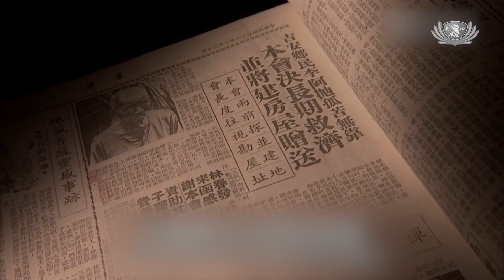【新聞】安美專案建家園 安身安心護周全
慈濟志工在藍毘尼展開濟貧、助學的工作，更帶入安美計劃，為窮困的居民修繕房子，無論是重點修繕，或是拆掉重建，慈濟志工帶領著當地志工，一一完成每一個援建工程，為居民打造更完善的生活環境，讓藍毘尼的居民，有個安穩又美善的家園。

尼泊爾 藍毘尼

字幕：屋宅搖搖欲墜 志工伸援給個家

字幕：蓋學前教育中心 貧困孩童學識字

字幕：尼泊爾適逢雨季 志工加緊修繕屋頂

字幕：房屋規格大小 符合人性化規定

字幕：援建組合屋計劃 打造祥和社會

慈濟志工從2022年4月開始，再次來到尼泊爾藍毘尼，深入鄉區展開濟貧、助學的工作，更啟動慈善專案服務--安穩家園美善社區，簡稱「安美計畫」，為窮困的居民修繕房子，蓋簡易屋、組合屋；讓佛陀故鄉的居民有個安心、安身的家。

慈濟志工 張柏林
這是我們之前做的幾間屋子
也有同樣的這個感覺
從他們很自卑
到我們建了屋子給他們
他們整個心情很開朗
看到希望這樣
這個是我們在建簡易屋的這個過程中
我想每一位志工最高興的
看到最高興的畫面

標題：安住尼心 美善家園

無論是修繕還是重建，張柏林帶領當地志工，完成了一個又一個的援建工程。曾經的他，對於簡易屋的建造，卻是一無所知。

慈濟志工 張柏林
以前我是修車 後來又做麵
所以我根本對於建築是非常陌生
所以在整個過程中
我們從(馬來西亞)吉蘭丹做到尼泊爾
那時候是2015年的大地震
我們也幫他們蓋了不少的這個簡易課室
過後我們又再把這一個方法
帶到這個緬甸去
比如說現在烏善丁師兄的家的那個共修處
還有一些寺廟 學校
我們也有幫他們蓋
所以整個過程中
我們大家都是一起來建

1967年，慈濟的第一棟大愛屋，是證嚴上人親自為獨居、眼盲的李阿拋老先生動土興建。後來慈濟的大愛屋因不同時節、不同形式，遍布全球。這一切都源於證嚴上人看到了村民的需求，並經過周延的考慮而興建的。

1993年，尼泊爾發生大水災，超過一千人喪命，四十多萬人流離失所。慈濟志工在救災之餘，興建了一千八百戶大愛屋，安置了約一萬名受災災民。

2015年，尼泊爾大地震，慈濟志工迅速展開援助，提供臨時帳篷安置災民，並深入勘察各地校舍，援建了158間簡易教室，讓孩子們有個舒適的學習環境。慈濟志工支援佛陀故鄉的腳步，至今也從未停歇。

製造簡易屋的生產線可分成幾個階段，從測量、標記、裁切、焊接、到鎖螺絲組裝完畢。為了縮短簡易屋的製作過程，慈濟志工簡化簡易屋的設計、并加速建材的生產，終於摸索出一套標準流程，確保簡易屋牢固的同時，也能讓非專業的志工投入參與。如今在尼泊爾藍毘尼，慈濟簡易屋以住房、教室等版型，為有需要的百姓遮風避雨。

慈濟志工 張柏林
去年（2022年）我們也是雨季的時候
去建的這個庫達巴卡社區學習中心（CLC）幼兒園
我開始的時候也是用
像以前的方式
但是在這個過程中
剛好是雨季
很多時候我們不能工作
因為一下雨 必須要停下來
再來第二個問題
原來那邊常常停電
停電我們又不能工作
讓我有一種想法說
我們應該要像以前
在吉蘭丹建簡易屋的時候
我們有一個生產的地方
可能就是有願就有力
過後不久因為我們有兩個貨櫃
從加德滿都要送過來
然後我們又請
我們會所後面的一塊空地
跟這個地主借來用
那個空間
就很自然地就變成我們的
組合屋的這個生產的地方

比起過往採用100%全螺絲組裝的簡易屋，尼泊爾營建團隊改良了簡易屋的搭建方式，先以切割燒焊的方式搭建框架，再將建材送到施工現場進行組裝。這種方式不僅能縮短施工時間，還能根據住戶需求調整房子的面積。

慈濟志工 張柏林
從去年(2022年)開始
我第一次到藍毘尼
就有當地的這位
我們的一位馬努基師兄
帶我們去看一些個案
你看他們住在這樣的一個
就是四根柱子跟一個鋅板
然後用塑料袋圍起來罷了
我腦海裡就想到這個家庭
他們到底在這個冬天的時候如何度過
我們這樣的一個
組裝屋子就是很快的
當有一間屋子需要開始
要做的時候提報
我們就是把這些原料搬去那邊
就可以組裝了
雖然是組合
但是應該可以保暖
又可以避風和雨

尼泊爾天氣多變，簡易屋拆裝方便且牢固，是村民安居所的最佳選擇。慈濟志工看見需求，落實安美專案，刻不容緩。

現場音

慈濟志工 張柏林
這次在藍毘尼 我非常感恩
有機會和我們的吳師兄一起
有緣在一起
去為這些村民來蓋他們的房子
所以坦白說
在人跟人溝通方面
我就有很大的 應該算是障礙
我就沒有那麼的圓融
他常常跟我說
我做生意的時候
如果走這樣前面
遇到東西阻礙 我就轉彎
所以在遇到阻礙
我又馬上又轉彎
所以他說
在這方面 我們遇到事情
就是在轉
一直在轉就對了

吳儀榮原本是以教育團隊志工的身份來到尼泊爾付出。不料，當時他抵達尼泊爾的時期，正值藍毘尼學校假期，因緣際會下加入了安美專案團隊，一念心堅持至今。

慈濟志工 吳儀榮
開始我是去修建一些小屋
一間破爛的屋子 就把它重建
可是最近這一個月
我們接到一個比較大的計劃
我們要把這個十一里的十一戶
把它翻建
那麼也是希望把這個村
提升到比較衛生
比較有文化的一個村
以及比較有規模的村
(成為)一個模範村 在藍毘尼市

隨著一間又一間的組合屋陸續完成，尼泊爾營建團隊也不斷地擴大，在慈濟志工的帶動下，越來越多的村民加入了安美團隊。無論有無技能、背景，只要願意學習，人人都能貢獻一份心力。

尼泊爾村民 比尼斯
昨天我們在第十一里工作
我學到了很多東西
例如鎖螺絲
切割和擰緊板塊
還有焊接和鑽孔
我學到了很多有意義的事情

尼泊爾村民 迪亞爾
志工幫我修屋子
所以當他們需要我
我就過來了
我從來沒有接觸過這樣的工作
我曾經幫忙建設道路而已

尼泊爾安美專案的推動，為藍毘尼居民帶來更完善的生活。慈濟志工也會一路陪伴，讓這一份長情大愛，不斷延續。

慈濟志工 吳儀榮
上人說 我們不是給他一間房子而已
我們要給他一個家
我們要有一些他生活裡面
所擁有的東西
過後我們就要慢慢地教他
基本上的生活方式是怎麼樣的

慈濟志工 張柏林
基本上有機會去佛國參與
我想對每一個慈濟人來說
都是一件很幸福的事情
我們怎麼累也不敢說
跟當地的感恩戶
或者是當地的志工互動中
大家彼此都有那一份的
一起合和互協的那種感覺
如果可以的話
我們可以做到我們離開
我們不在藍毘尼
當地的師兄師姊
也可以繼續地把它做下去
這個是我很期待
很希望可以做到的

尼泊爾安美專案，作為慈濟在尼泊爾的重要會務之一，讓慈濟志工有機會深入當地社區，除了提供村民改善家園的援助，同時帶動社區村民，親幫親、鄰幫鄰的互助精神。

拍攝 | 採訪          楊文輝 攸尼斯 吉祥 黃鉅程 廖月紅 潘葦寧 陳敏
撰文 | 剪接          潘葦寧 余韶蓮 陳敏
尼泊爾文翻譯      阿瑪凱什 吉祥